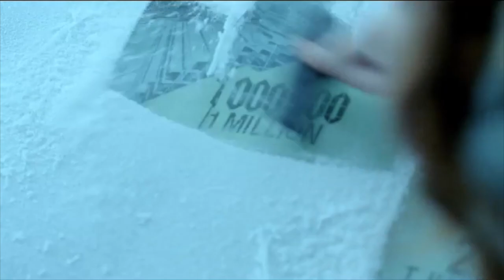Vera Holte Showreel